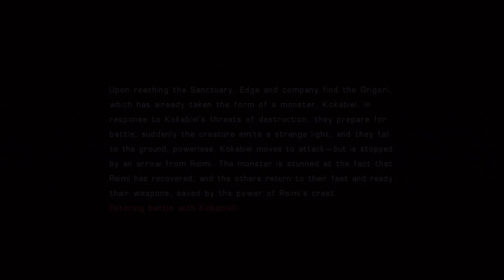Star Ocean The Last Hope International [HD] - Chaos Mode - Kokabiel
A bit tougher but no problem, used same equipment like with Armaros Manifest, just Final Boss Left and i'll have my Platinum :D